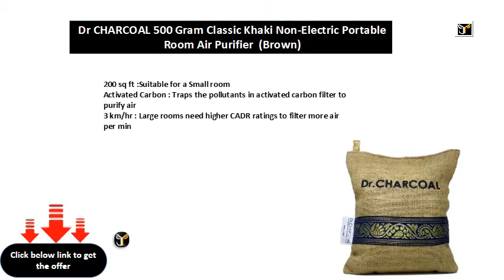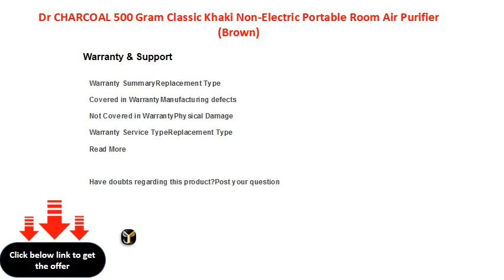Dr CHARCOAL 500 Gram Classic Khaki Non Electric Portable Room Air Purifier Brown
200 sq ft :Suitable for a Small room
Activated Carbon : Traps the pollutants in activated carbon filter to purify air
3 km/hr : Large rooms need higher CADR ratings to filter more air per min